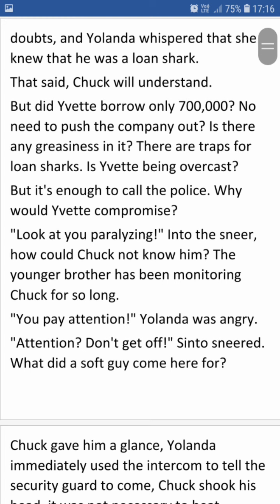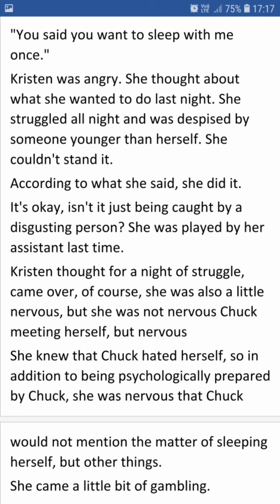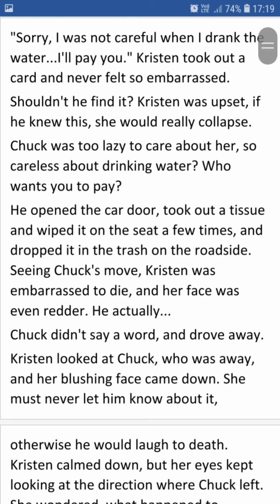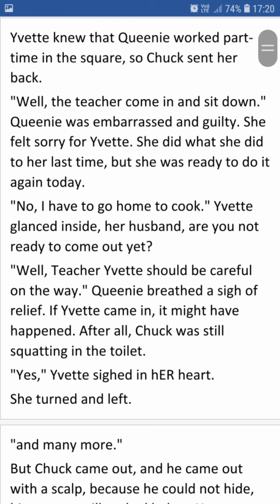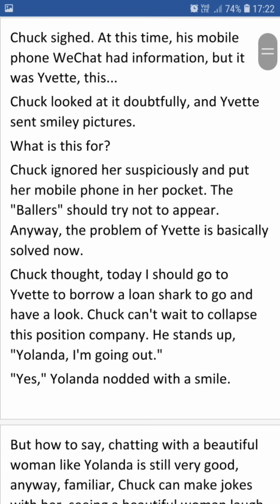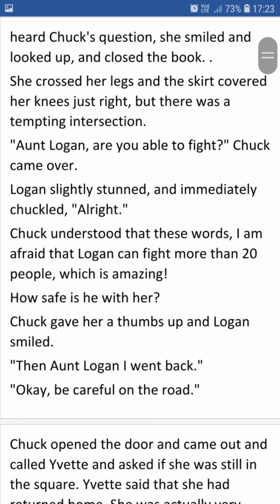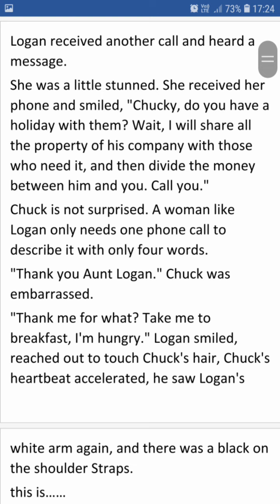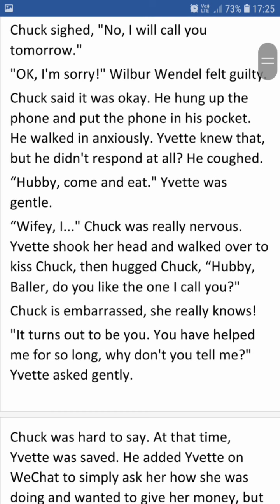My BILLIONAIRE MOM CHAPTER 217-223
Full chapters .